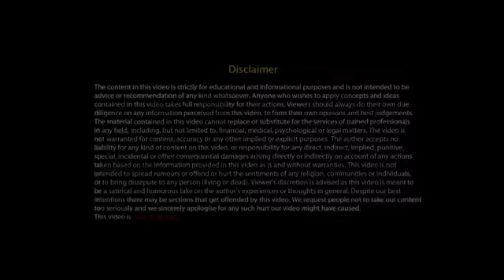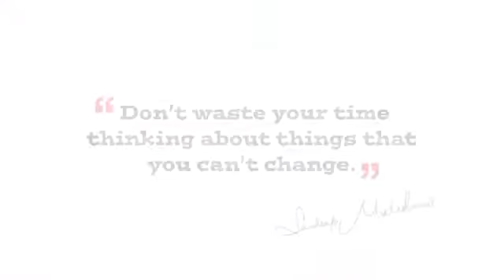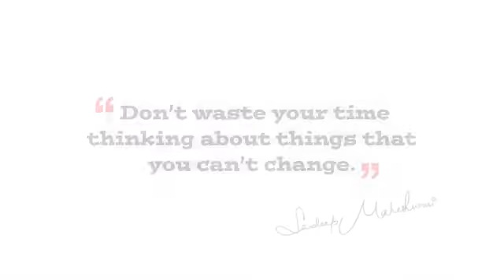How to make your Mind Peaceful By Sandeep Maheshwari I Hindi